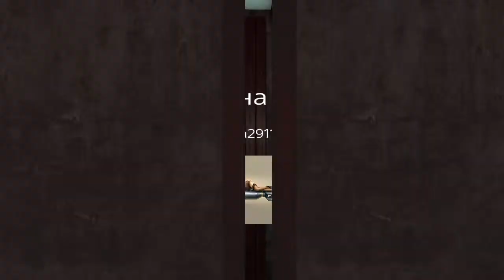CoD:AW multiplayer BAL 27 "inferno",Gamepley on "Bio Lab" map